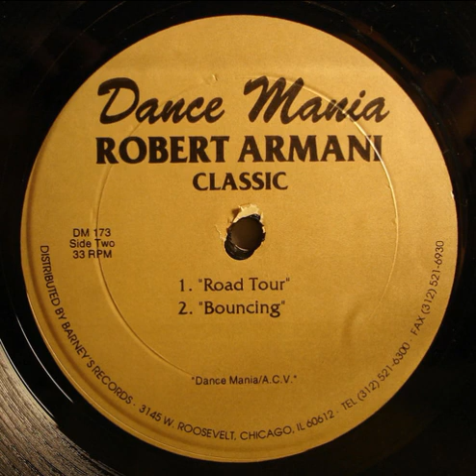ROBERT ARMANI💥Road Tour(Dace Clarke Remix)DanceMania Records